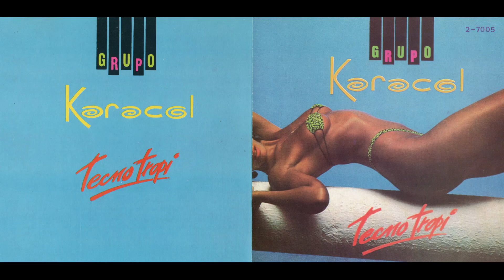Grupo Karacol - 1993 - Tecno Tropi (Disco completo)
Artista: Grupo Karacol
Album: Tecno Tropi
Año: 1993
Sello: DBN